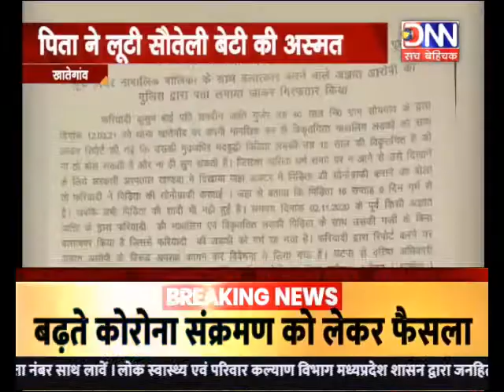DNN NEWS-MP-KHATEGAON-पिता ने लूटी सौतेली बेटी की अस्मत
खातेगांव के सोमगाँव में रिश्तों को शर्मसार करने वाले वारदात सामने आई है...जहां कलयुगी पिता ने सौतेली बेटी के साथ ही दरिंदगी की .पीडिता मूकबधिर दी. वारदात का खुलासा उस वक्त हुआ जब वो गर्भवती हो गई. फिलहाल पलिस ने आरोपी को गिरफ्तार कर उस पर आगे की कार्रवाई शुरू कर दी है
 हैडर
पिता ने लूटी सौतेली बेटी की अस्मत
पुलिस ने आरोपी को किया गिरफ्तार
मूकबधिर है पीड़िता